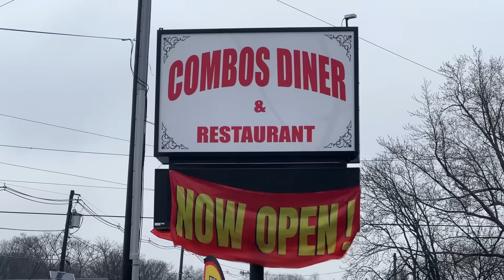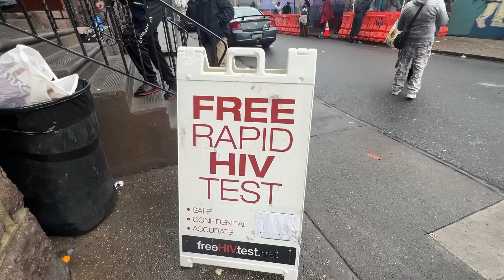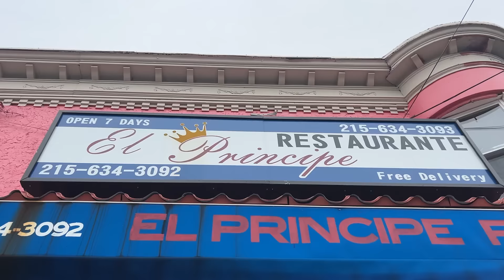Fuí a la Ciudad ZOMBIE de ESTADOS UNIDOS 🇺🇸| Kensington, Filadelfia: Calles Colmada de DROGADICTOS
00:00 - Adelanto
00:24 - Introducción
01:55  - Viaje a Filadelfia
05:41 - Relato de la llegada a Kensington
10:35 - Encontramos un Argentino
11:30 - Dosis por todos lados
12:10 - La Casa de Rocky Balboa
12:40 - Calles repletas de Yonkis
13:51 - Entrevista a un adicto
15:20 - Adictos y Niños
17:21 - Zona Puertorriqueña
18:23 - Cierre